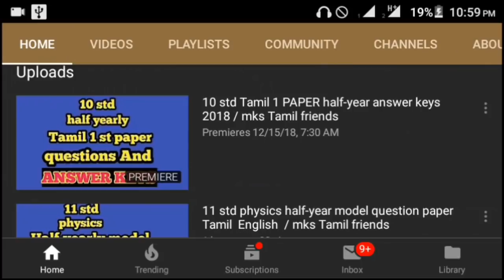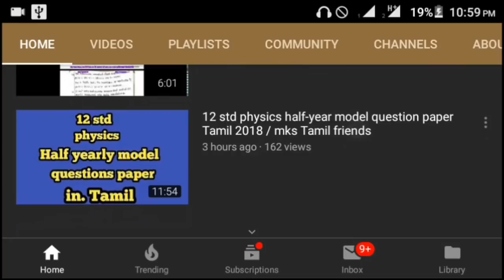11th std maths half yearly question paper Answer key